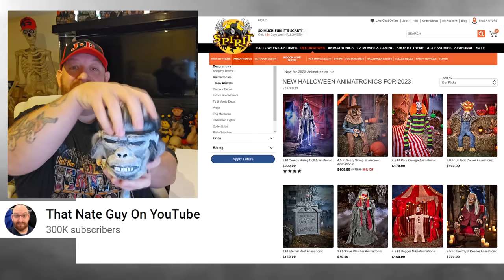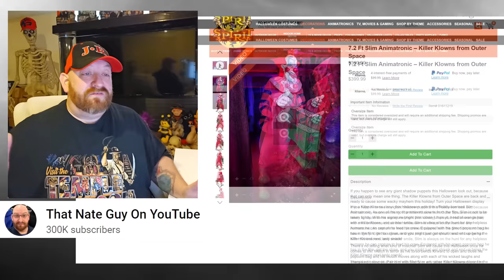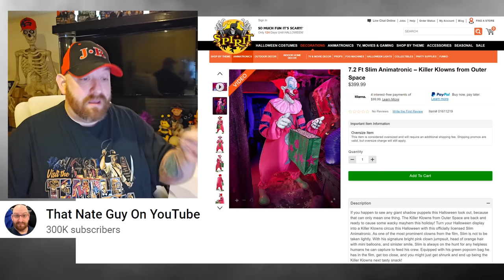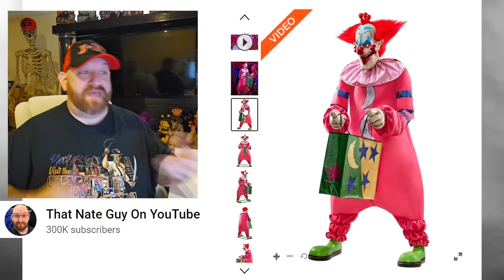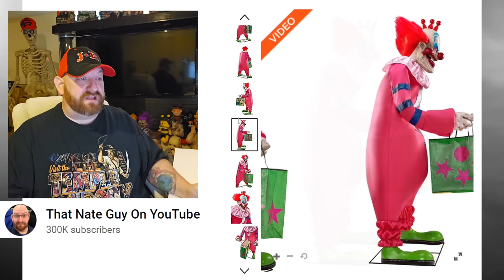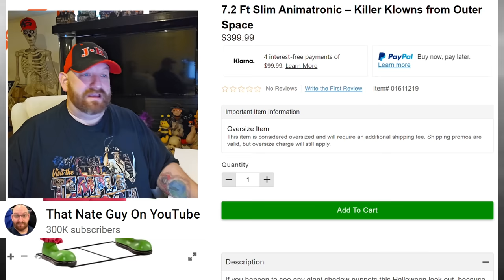SPIRIT HALLOWEEN 2023 SLIM ANIMATRONIC KILLER KLOWNS FROM OUTER SPACE REACTION REVEAL SNEAK PEEK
KILLER KLOWNS FROM OUTER SPACE! Today we're looking that the SLIM animatronic new from Spirit Halloween for the 2023 season!